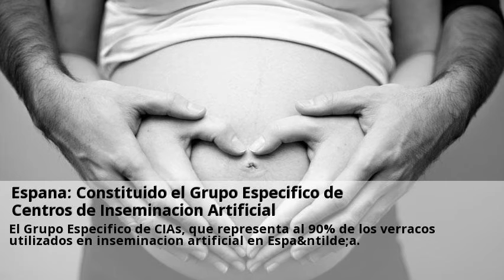Novedades Inseminacion artificial Navarra Diciembre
Los 7 requisitos de la Seguridad Social para cubrir un tratamiento Visitas nuestras clinicas de Inseminacion artificial y consultales online y gratis